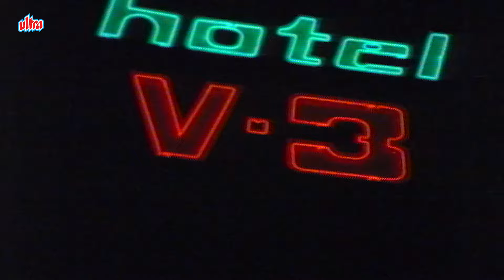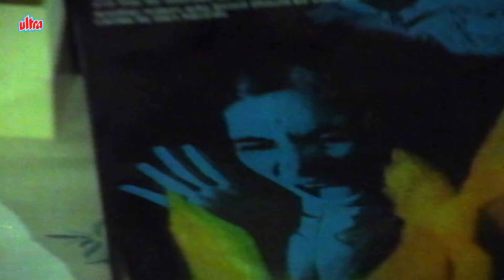Biwi Bacha Dene Se Mana Ki To Nachne Wali Ke Pass Chala Gaya - Ang Se Ang Lagale Satish, Prema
Superhit Hindi Movie Ang se ang lagale (1974)
Starring: Satish Kaul, Prema Narayan, Jalal Agha, Sheetal, Arjun Bakshi.
Producer : Shiv Kumar , Director: Shiv Kumar

Movie Name :-
Link :-